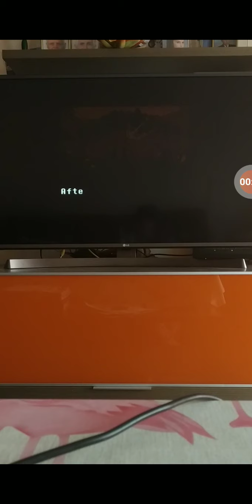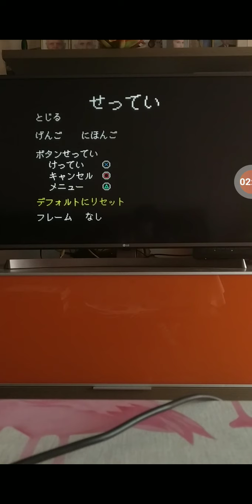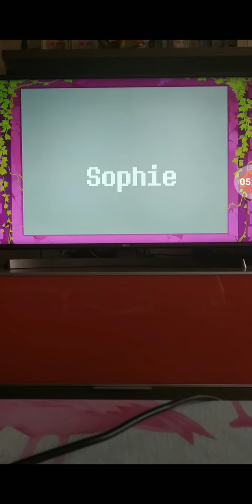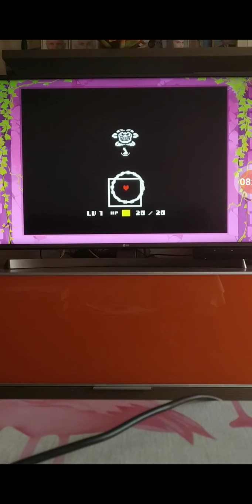Undertale-Episidio 0 Un Gran Comienzo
Hola Baldecitos y Baldecitas Bienvenidos a un nuevo video para mi canal esta vez estamos en Undertale un juego que  lo jugaron bastantes Youtubers recordar si os gusta mucho estos tipos de juegos lo seguire trayendo mientras tanto no.Recordar pueden suscribirse a mi canal,activen la campanita,seguirme en mi redes sociales,compartelo con vuestros y amigas,dejarme un buen comentario,dejarme un buen like y hasta la Proxima!!
MangaToon:SophiexBillForever
Skpy
Twiteer